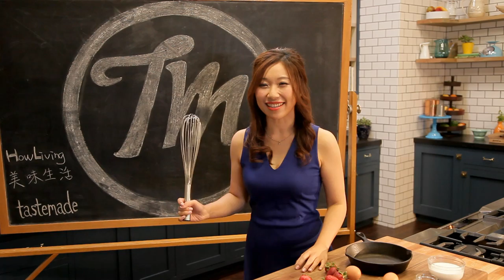荷蘭烤鬆餅丨HowLiving美味生活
【找回餐桌上的幸福】矽谷美味人妻ft.品味頻道 全新節目，從暢銷書中精選30道人氣料理，週週上菜- 用簡單的食譜創造一家子幸福。

參考食材- 荷蘭烤鬆餅 (人妻甜點食譜, 1份)

中筋麵粉 1/2杯
雞蛋 2個
無鹽奶油 2大匙 (黃油)
砂糖 1 1/2 大匙
牛奶 1/2杯
鹽 1/2匙
香草精 1/4 小匙
草莓 6個
細糖粉 適量

推薦使用小鑄鐵平底鍋

製作: In-n-Out Studio
製作合作: TM Studio